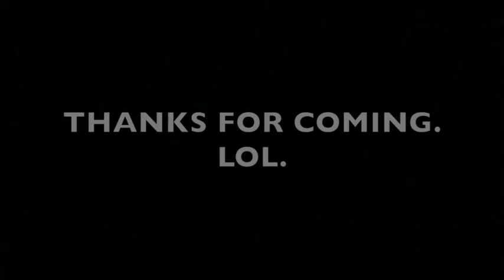VLOG 2 TUESDAYS AT HILLSONG COLLEGE! EDIT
Hey ya'll!
Here's my 2nd video!
Much like the first, this one also needs work but I will get there my friends.
Trust me. Or don't. You can do whatever you want.

Enjoy. LoL.